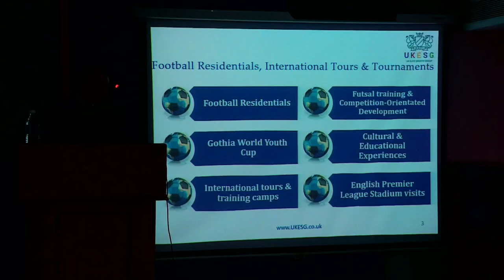UKESG - CEO’s WORDS Series in Coimbatore at The GRD Institute of Management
Our client UK Elite Sports Group (UKESG) deliver a distinguished lecture on Sports Management - The present & the future in Coimbatore, January 2020.